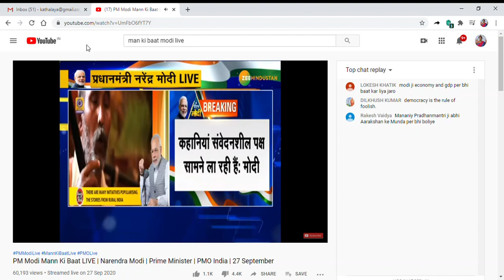Man ki Baat- With honourable minister Narendra Modi ji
It was indeed an honour to mention about Geeta Ramanujam and  Kathalaya.org by our honourable minister Narendra Modiji while referring to Storytelling on September 27th 2020. Gratitude and Pranams .Thank you.